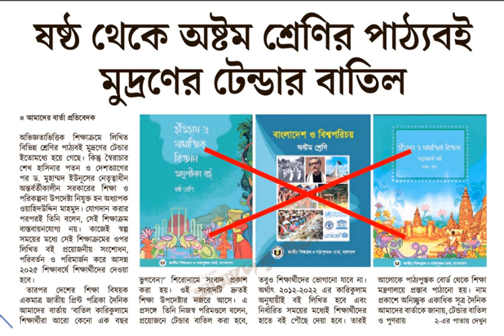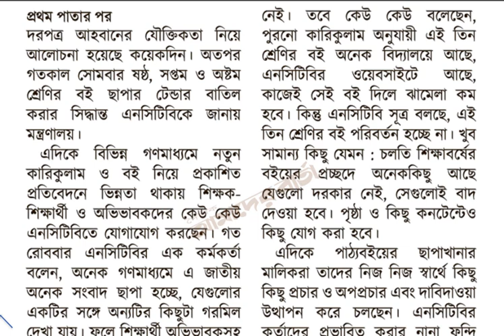৬ষ্ঠ থেকে ৮ম শ্রেণির পাঠ্যবই মুদ্রনের টেন্ডার বাতিল।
৬ষ্ঠ থেকে ৮ম শ্রেণির পাঠ্যবই মুদ্রনের টেন্ডার বাতিল।